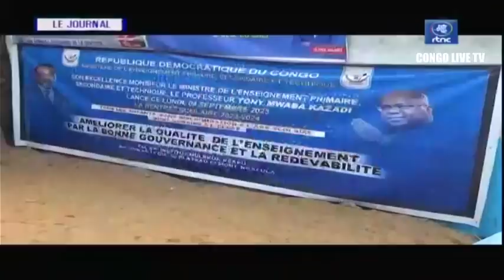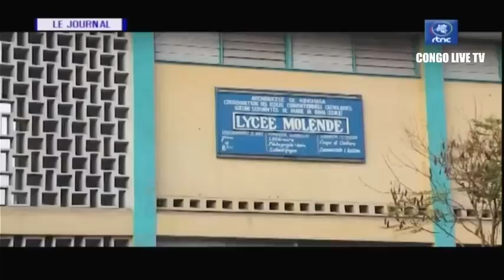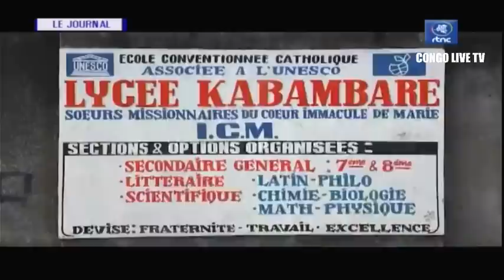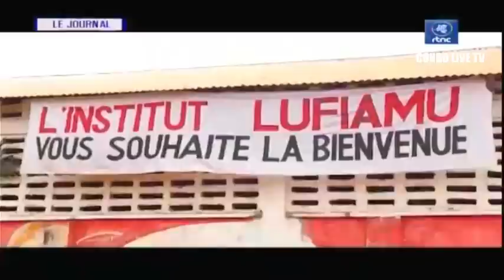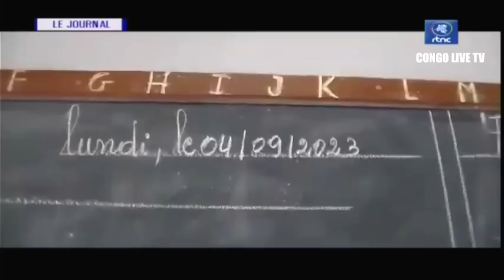🔴RDC : SUIVEZ LE GRAND JOURNAL DE CE MARDI LE 05.09.2023 RTNC EDITION 07H00